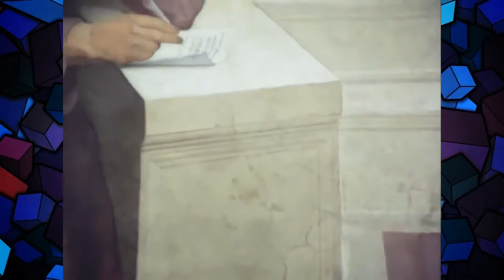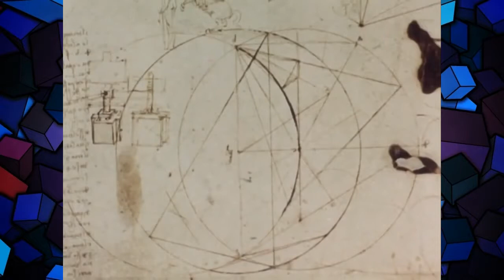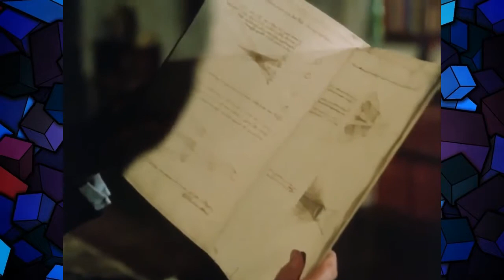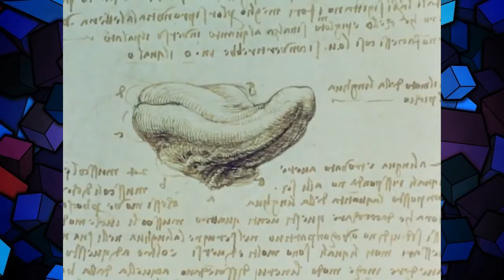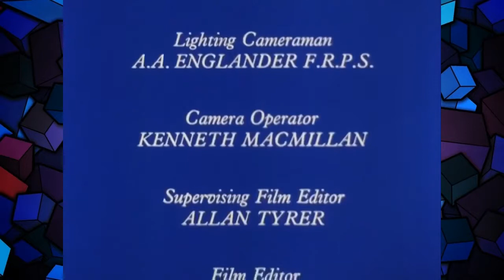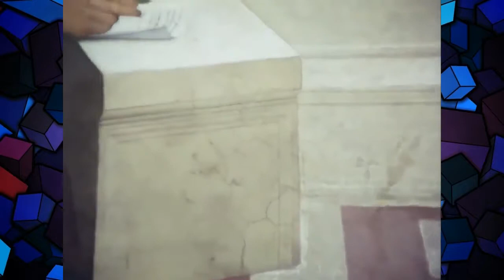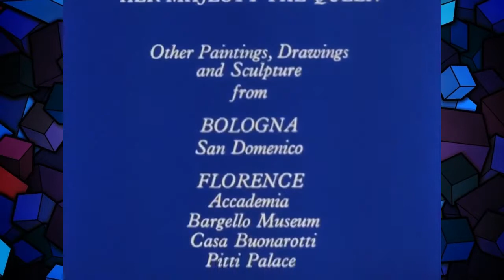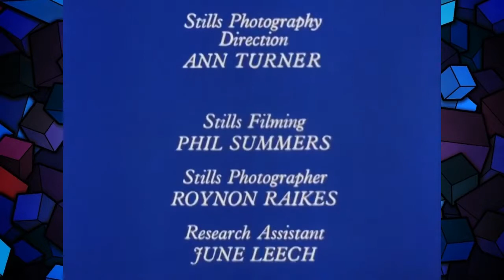BBC Civilisation Part 5 13 The Hero as Artist Full Documentary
Civilisation—in , Civilisation: A Personal View by Kenneth Clark—is a television documentary series outlining the history of Western art, architecture and .